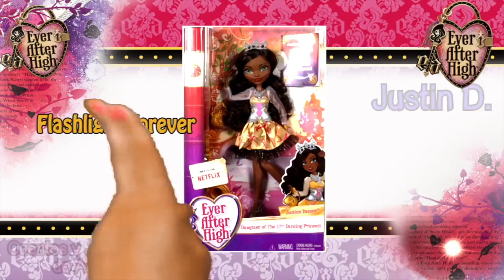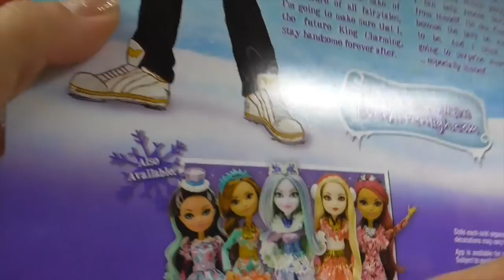juguetes ever after high | crystal winter muñeca Daring y Rosabella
Unboxing y canción de la muñeca juguete ever after high Rosabella beauty y Daring Charming que pertenecen a crystal winter.